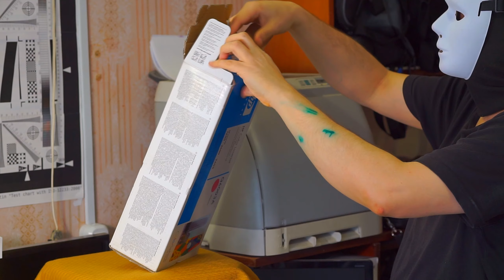Заменил пурпурный красный картридж в своём цветном лазерном принтере HP CLJ 2605